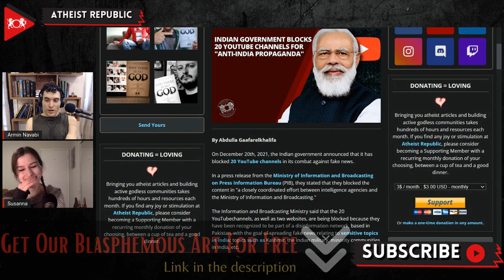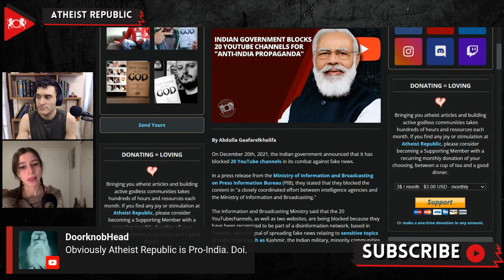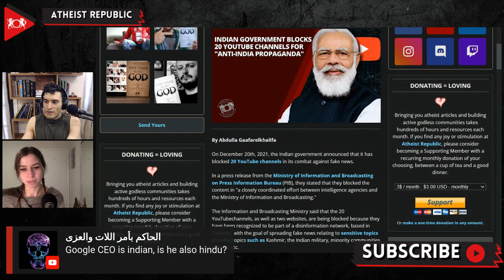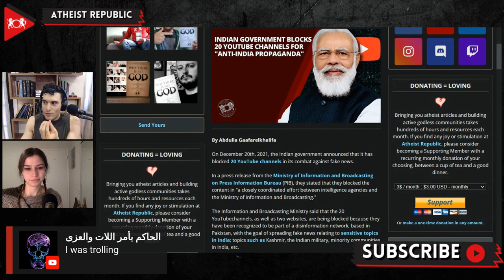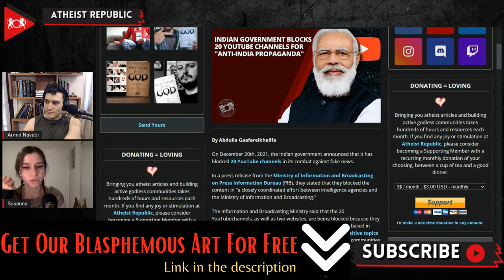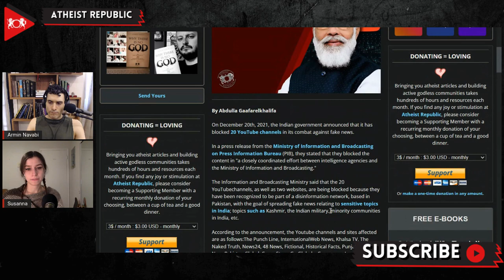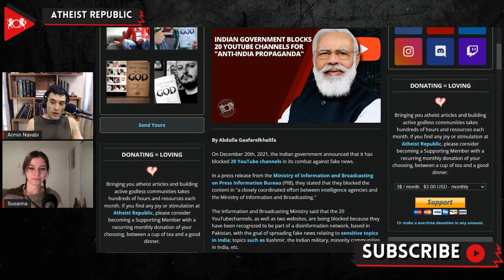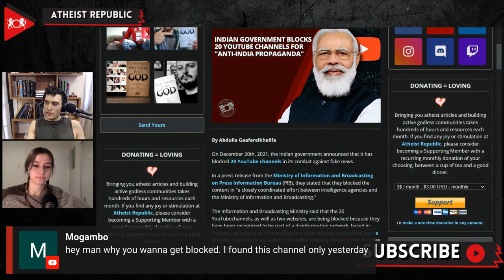Indian Government Blocks 20 YouTube Channels For "Anti-India Propaganda"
On December 20th, the Indian government announced that 20 YouTube channels have been blocked for spreading fake news. The YouTube channels, as well as two websites, are blocked because they have been identified as part of a disinformation network based in Pakistan. The goal of these channels is to spread fake news relating to sensitive topics such as Kashmir, the Indian military, minority communities in India, etc. One of the biggest fears that the government had with these outlets was that they might undermine the Indian democratic system. Information and Broadcasting Minister, Anurag Thaker, tweeted “We have taken strict action against cross-border activities aimed to spread unrest in India by way of spreading fake news and propaganda.”

Source:
Location: India